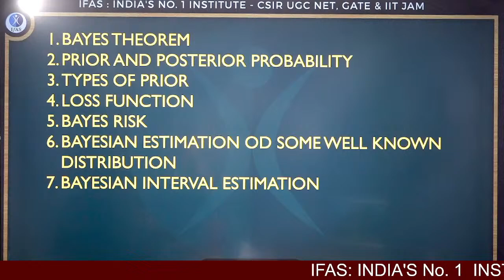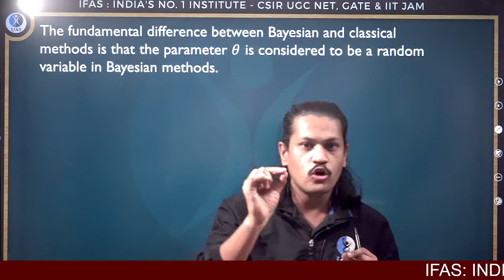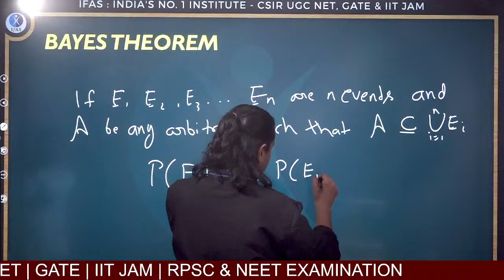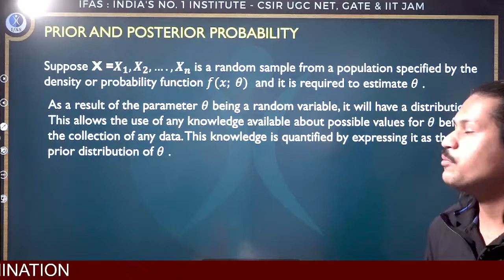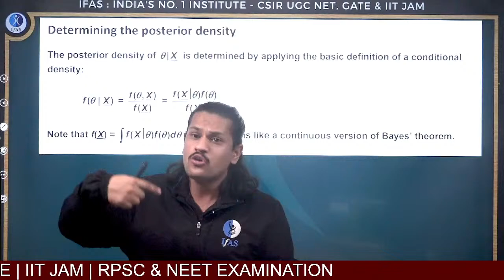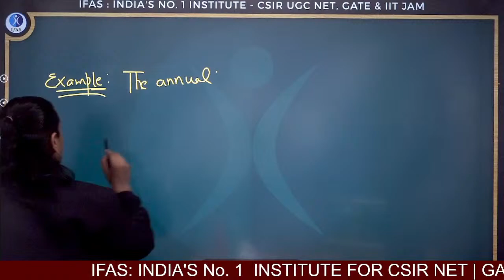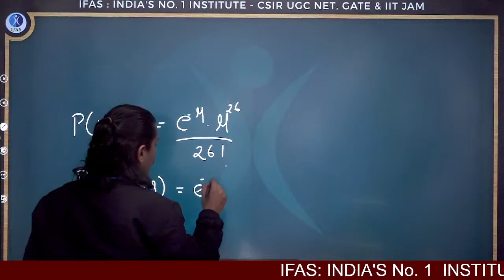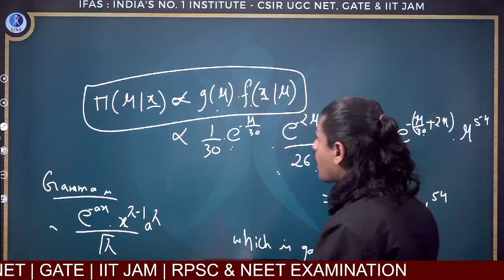Lecture Series On Bayesian Inference | L1 | IFAS